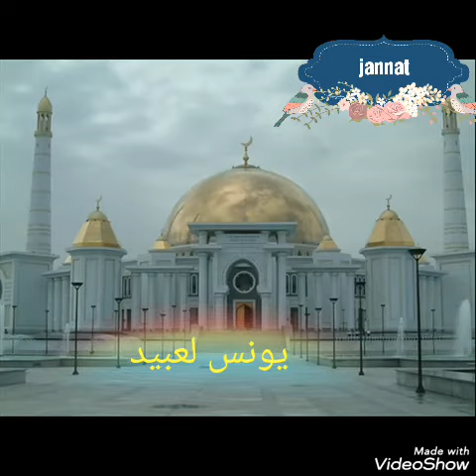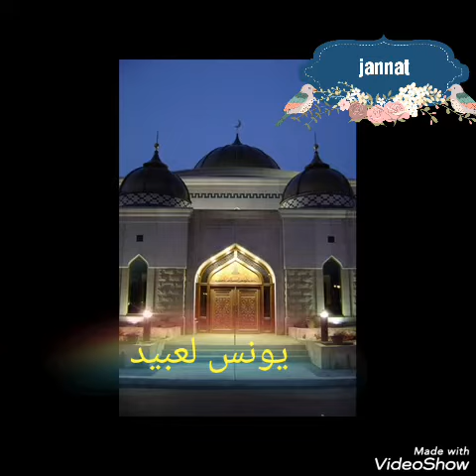الأذان بصوت رائع للقارئ يونس لعبيد